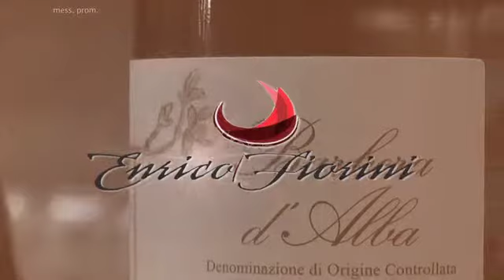Il Mio Amico Sommelier - Undicesima Puntata - Azienda Agricola Marion